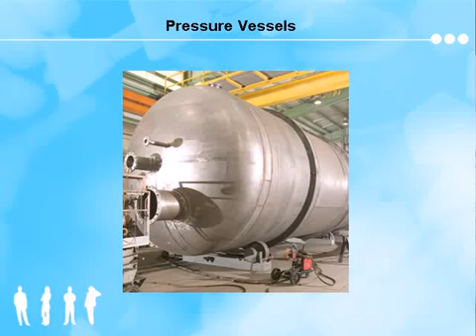Hydromass Technology (I) Pvt. Ltd., Chennai, Pressure Vessels, Ductings, Boilers, Pressure Tanks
We Hydromass Technology (I) Pvt. Ltd., are project based company doing Water/Waste Water Treatment Plants, Water Supply Systems, Pipeline Contracts, Civil Contracts and Total Turnkey Contractors.